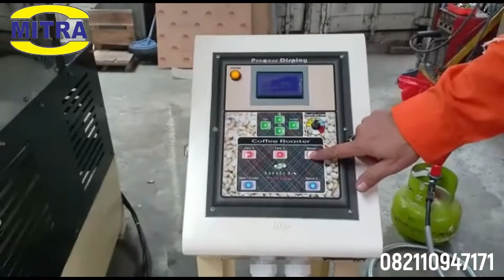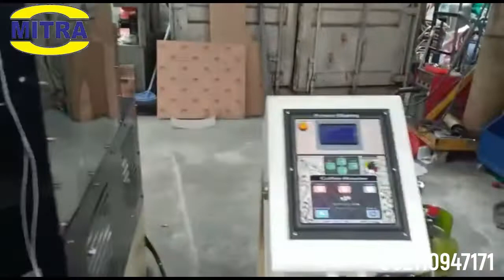MESIN SANGRAI BIJI KOPI KAPASITAS 15 KG - MESIN ROASTING KOPI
Fungsi untuk memanggang biji kopi dengan tingkat kematangan tertentu secara otomatis.

Untuk info lebih lanjut, Silahkan hubungi kami :

PD. KARYA MITRA USAHA
Supply High Performance Product and Providing Quality Services